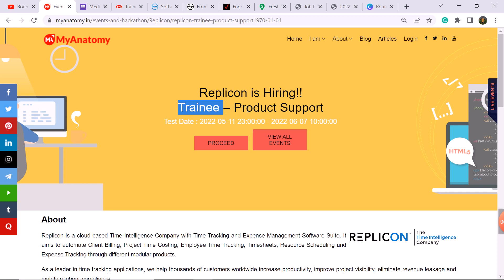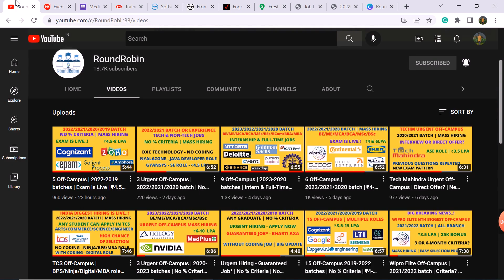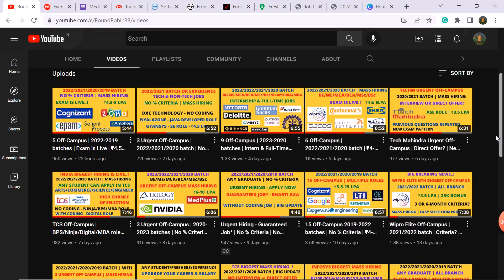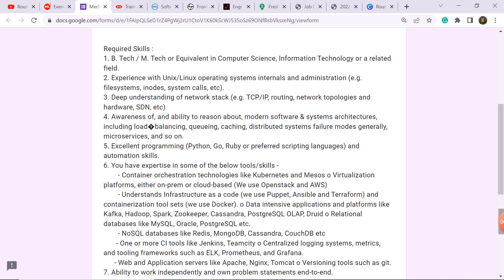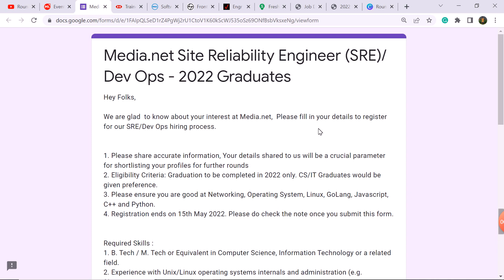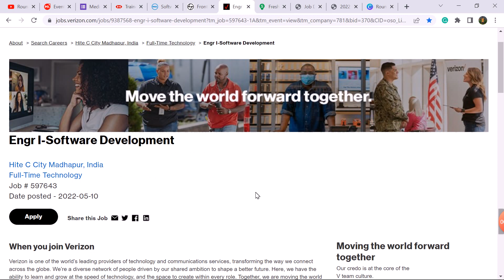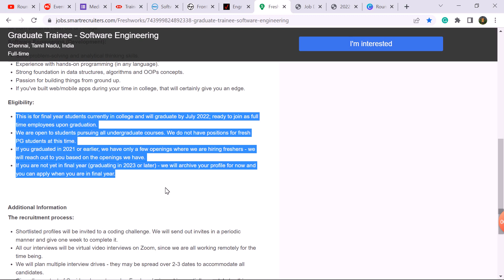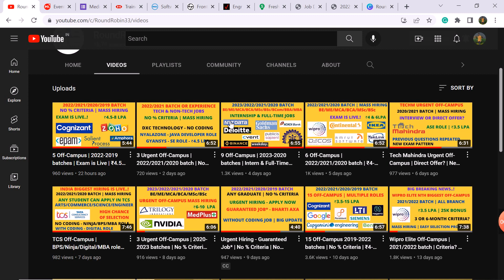9 Off-Campus | 2022/2021/2020 batch | No % Criteria | Mass Hiring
OR Search on Telegram - RoundRobin Youtube

Off-campus 2021
Off-campus drive 2022
Off-campus 2022
2022 batch hiring
2022 off campus
2022 batch off campus drive
Internships 2021
round robin
roundrobin
roundrobin channel